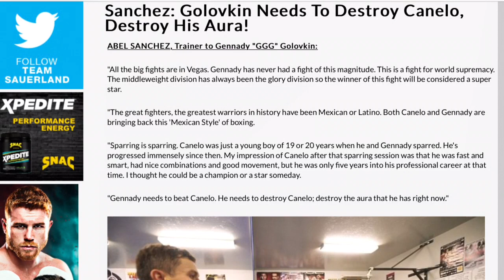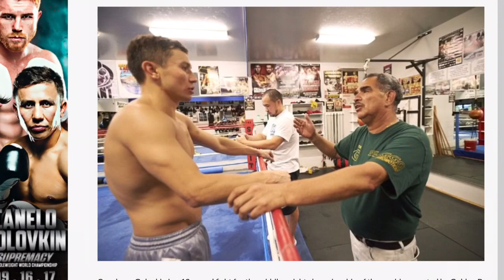ABEL SANCHEZ SAYS GENNADY GOLOVKIN MUST KNOCK OUT CANELO ALVAREZ TO AVOID GETTING ROBBED